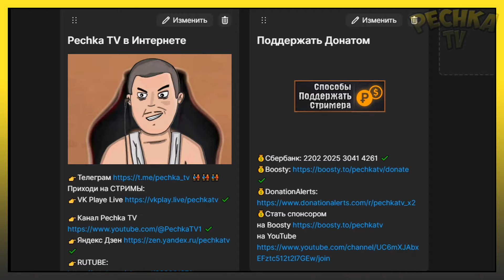ПОЖИРАТЕЛЬ МОЛНИЙ ГРИМ СОУЛ! ДРУГОЙ БОСС РОГВОЛД! Grim Soul: Dark Fantasy Survival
Продолжаем  Развивать и Прокачивать Новичка. Новичок 2024 Грим Соул.

Поддержать Автора:
💰Сбербанк: 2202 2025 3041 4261

00:00 Вступление
00:21 💰Стать спонсором
04:08 САМЫЙ ПРОСТОЙ Босс РОГВОЛД